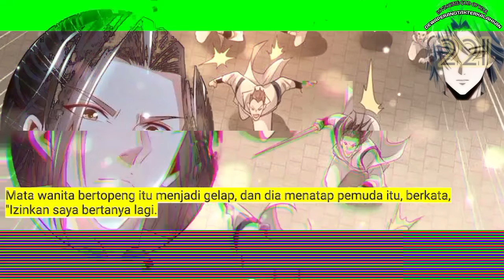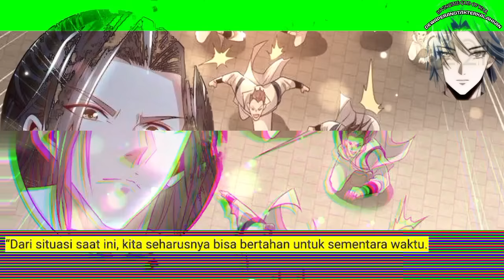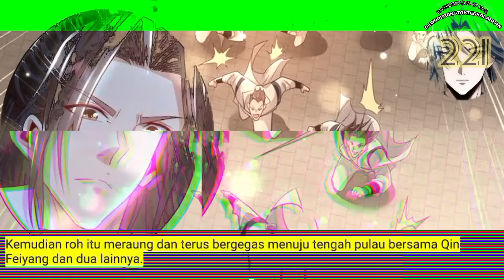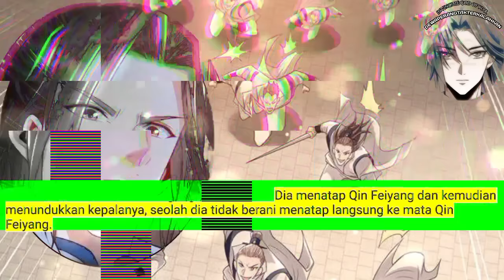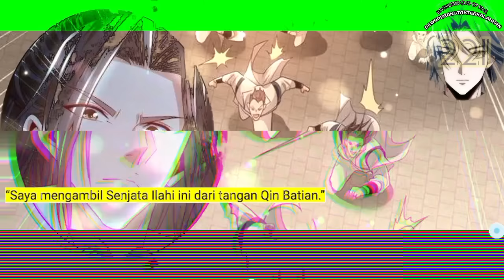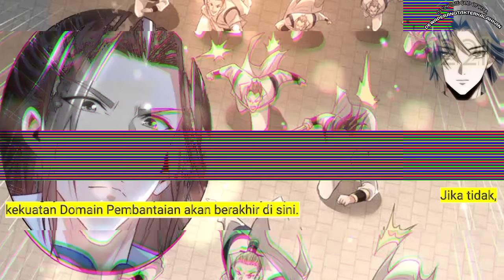Dewa Perang Tak Terkalahkan season 221